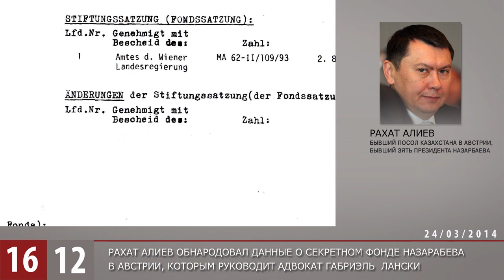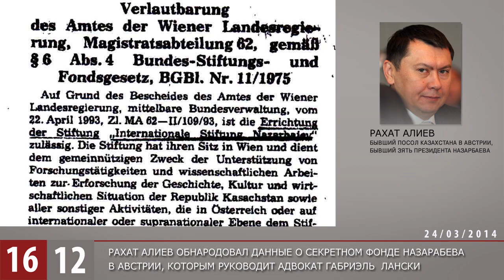Наурыз в Амстердаме / 1612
Зачем Нурсултан Назарбаев решил отпраздновать национальный праздник в Голландии. Рахат Алиев обнародовал данные о секретном фонде Назарбева в Австрии, которым руководит адвокат Габриэль Лански